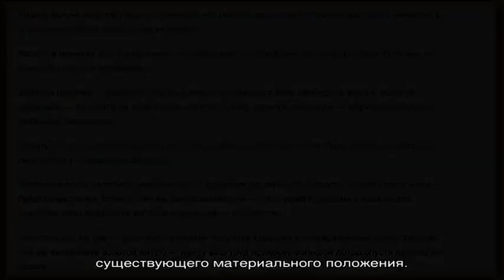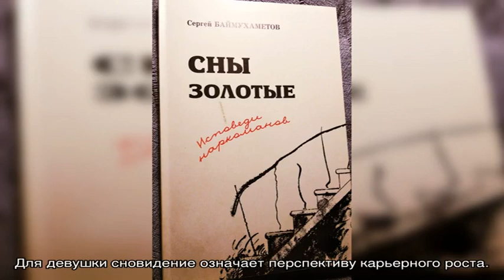«Сонник золотые Украшения приснился, к чему снится во сне золотые Украшения»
Сонник золотые Украшения, к чему снится золотые Украшения во сне видеть  узнайте что значит, если золотые Украшения приснилось —  толкование снов бесплатно